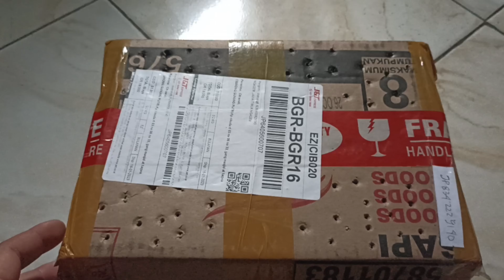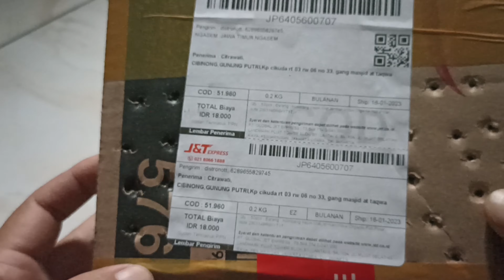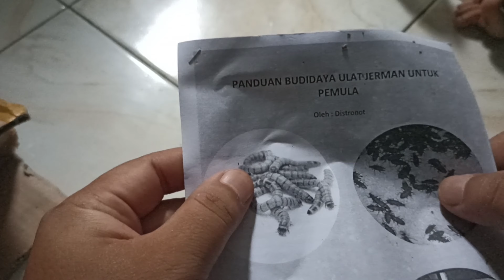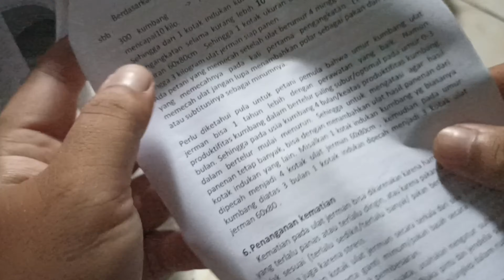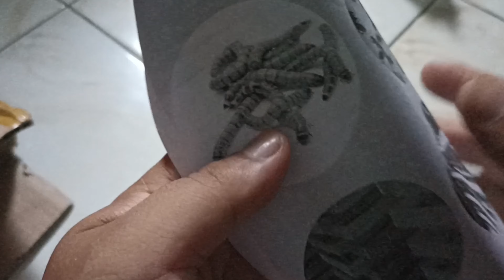Unboxing Kepik Ulat Jerman | Budidaya Ulat Jerman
Budidaya Ulat Jerman
Kepik Ulat Jerman
link pembelian bibit ulat jerman